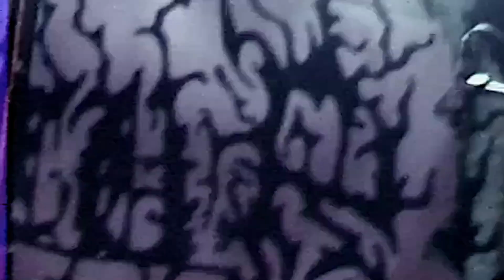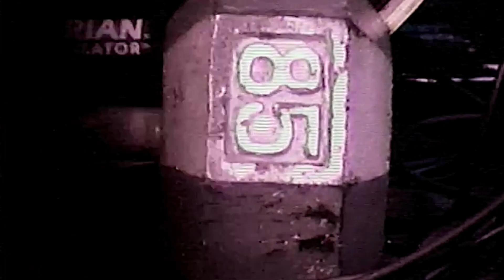MORIETUR Live in Long Beach, CA 2-3-24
MORIETUR performing live at Supply & Demand in Long Beach, CA 2-3-24